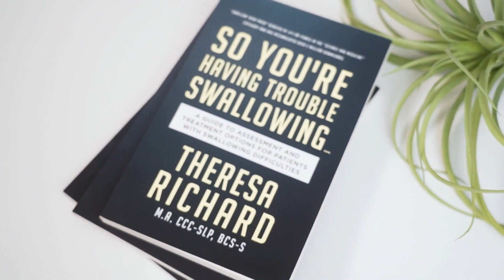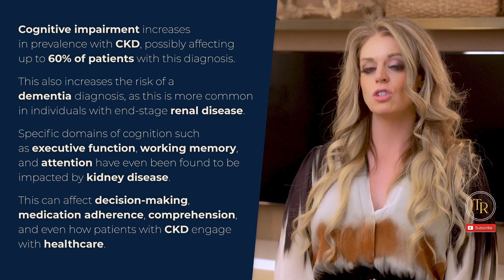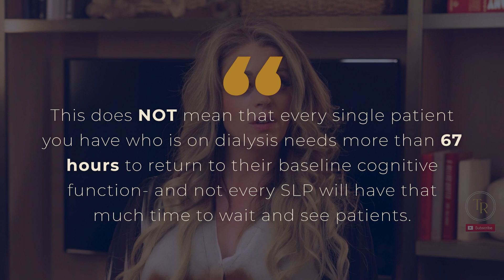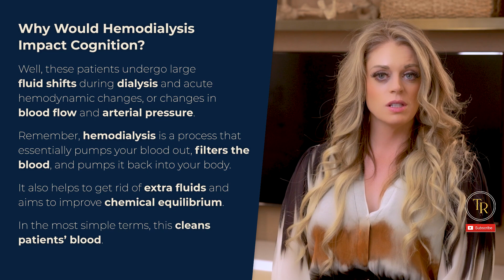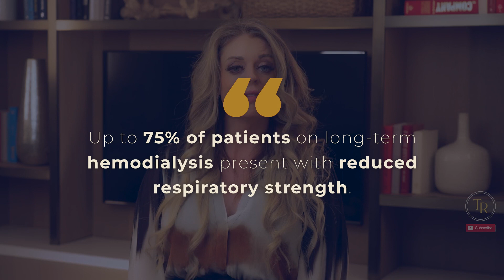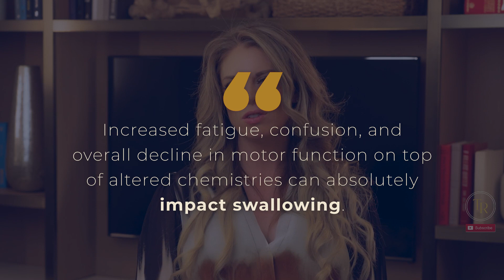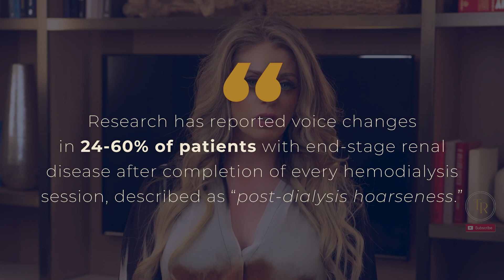What Should Med SLPs Know About Kidney Function?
Should the kidneys matter to SLPs?

Absolutely!

SLPs should be familiar with renal failure, or chronic kidney disease - CKD for short, and end-stage renal disease since this can affect various body systems.

It shouldn’t surprise us by now that speech-language pathology is TRULY a whole-body profession, but understanding some of the specifics from head-to-toe is a lot to commit to.

So, today, I’m going to introduce you to a brief overview of how CKD can impact three domains of speech-language pathology.

Theresa Richard

VIDEO RESOURCE:
We love sharing “A Day in the Life” posts on Instagram that outline what SLPs across different settings do in any given day, hour by hour. You can follow us @MedSLP_Collective

If you’d like more community support and a group of mentors and SLPs to bounce ideas off of and grow with, then I invite you to check out the MedSLP Collective!

now to learn more.

KEY MOMENTS IN THE EPISODE:
00:00 Things SLPs Need To Know About Kidney Function
00:46 Can Kidney Disease Impact Cognition?
04:27 Kidney Disease And Swallowing
08:02 Can Kidney Disease Affect Voice?

MedSLP Clipboard Kit:
30 blind editorial reviewed resources written by 15 contributors with over 150 references to support its contents.